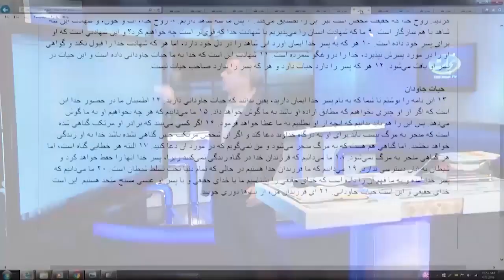Sverige Live 2019.02.07 | Ohlson, Lidskog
Programledare: Christoffer Ahlbäck. Gäster: Linn Werner Olsson, Nils Lidskog.